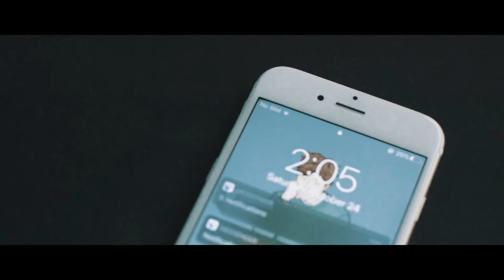Hotline (Official Trailer) | College of Computer Studies, Engineering, and Architecture | Sinegendaw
Aya is a call center agent of a Mental health hotline. Since the occurrence of the pandemic, she’s working from home. Her job is to listen to people's problem and give them advice, but as this goes on it's slowly draining her and she finds herself also in need of assistance. Will she be able to overcome this?

“HOTLINE” directed by MARIAH CHEN VIDAL
College of Computer Studies, Engineering, and Architecture